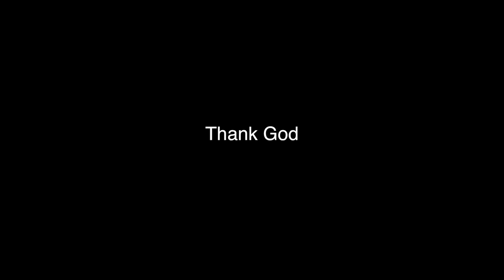25th JUBILEE CELEBRATION jamming